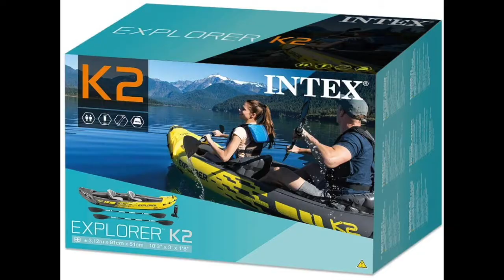TOP 3 : Meilleur Kayak Gonflable❤️ [2021]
⭐INTEX Canoë Explorer K2
⭐Intex - Kayak - Challenger
⭐Bestway Kayak 65052

00:00 Intro
00:23 INTEX Canoë Explorer K2
01:35 Intex - Kayak - Challenger
02:19 Bestway Kayak 65052

Bonjour à tous et bienvenue dans cette nouvelle vidéo où l’on vous présente les meilleurs kayak gonflables pour l'année 2021.